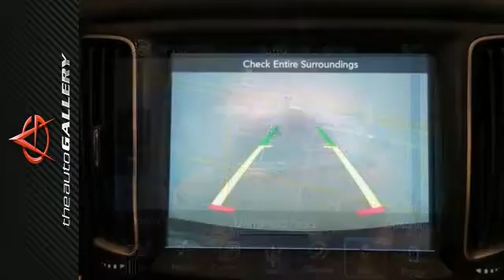New 2017 Maserati Levante Los Angeles Calabasas, CA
Year: 2017
Make: Maserati
Model: Levante
Trim: Base
Engine: 3.0L V6
Transmission: ZF 8-Speed Automatic
Color: Blue
Interior: Cuoio
Stock #: NMH224928
VIN: ZN661XUS7HX224928

Address:
24050 W. Ventura Blvd.